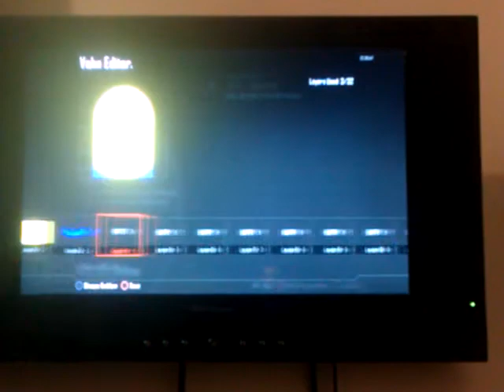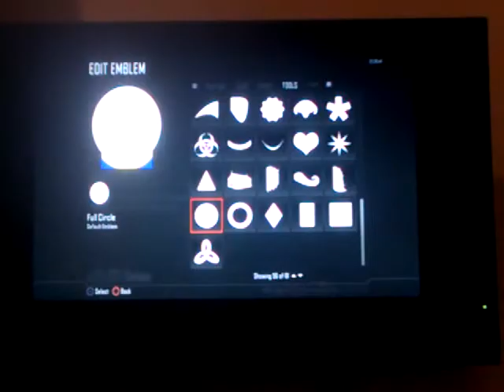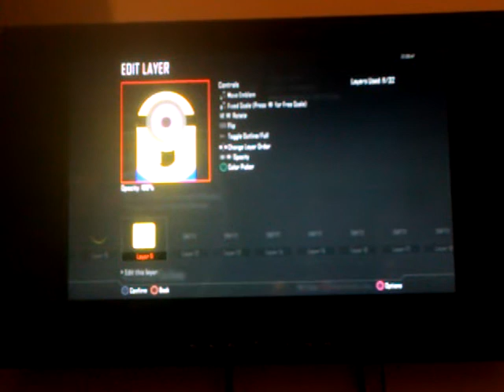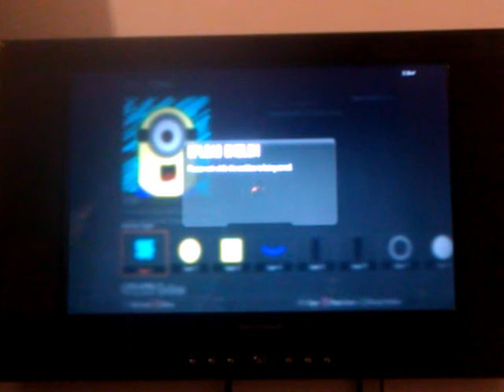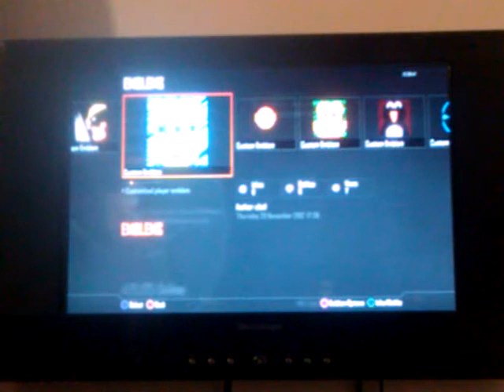Dispickable me emblem black ops 2